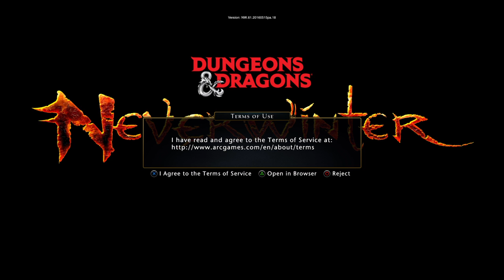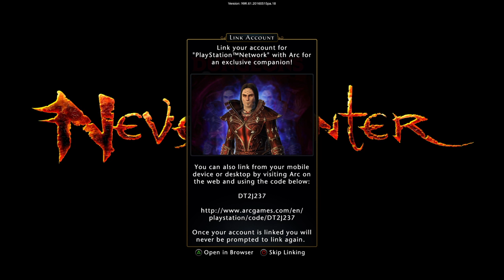【PS4】【海外デモ】Neverwinter